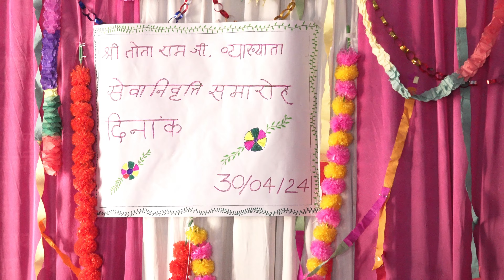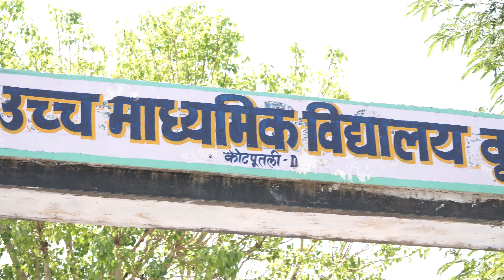Retirement function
30/04/2023